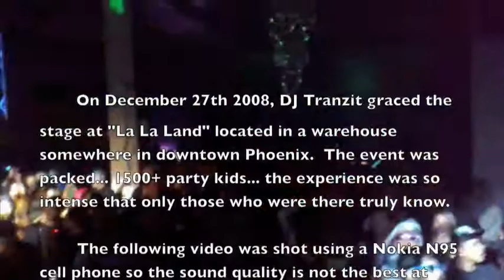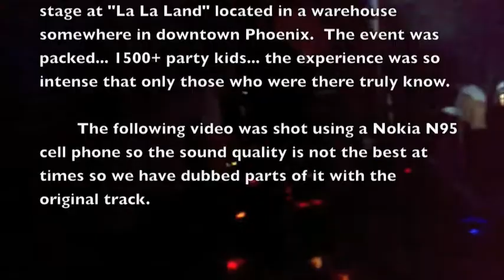DJ Tranzit live @ La La Land (12-27-2008) Phoenix, AZ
DJ Tranzit Live @ La La Land

Boos Warehouse
Phoenix, AZ